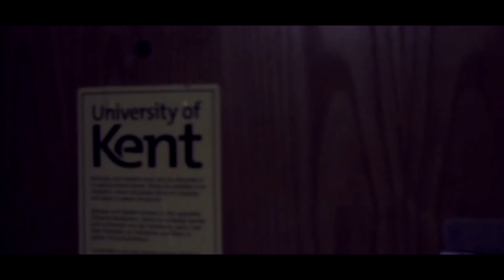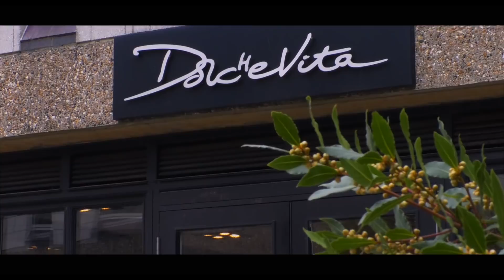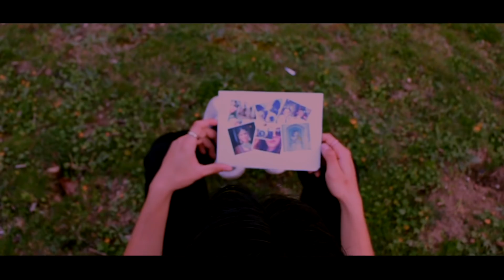'CHAPTERS' - Romance Comedy Short Film (2019)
a short film based around juvenile love, the euphoria of love and overcoming loss.

directed by Sky KJ
assistant director - Austin Gershon

written by Sky KJ
Produced by Austin Gershon, Helena Francisco, Sky KJ

this short film is for a film practice module at the University of Kent, England.

starring:

sky kj (mason), Isabel Gregory (esther), Austin gershon (ricky), kay luong (dawn)

djence covers (sunflower - rex orange county)
regina spektor - us
crush & colde - your dog loves you
dj poolboi - like we were the last two people on earth
temper traps - sweet disposition